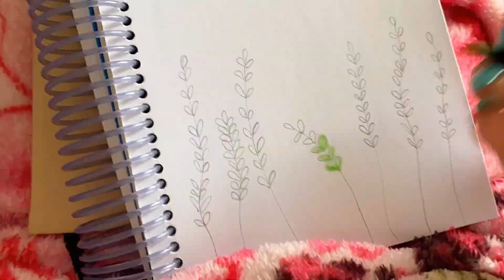MEU MARIDO SAIU AS PRESSAS EM PORTUGAL 🇵🇹